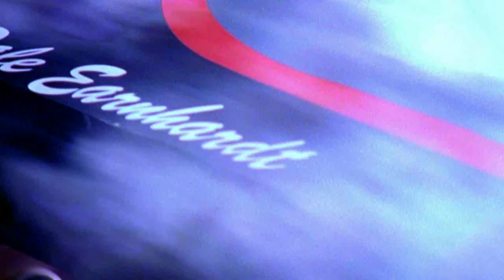Dale Earnhardt Tribute (Alan Watts)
A tribute paying homage to the legendary Dale Earnhardt twenty years after his passing at Daytona.  The Intimidator carries a huge presence in the sport and is a hero to so many of his fans.